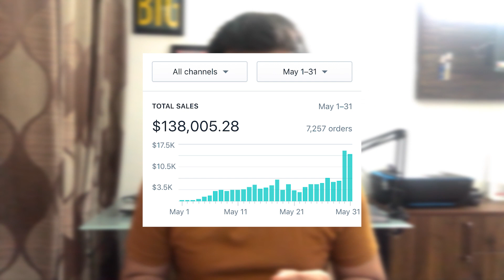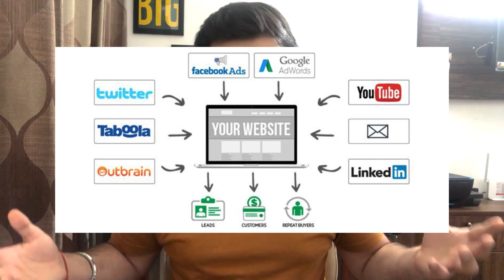How I Built a Multi-Million Dollar eCommerce Business From India | Dropshipping | Print On Demand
Become a part of the email waitlist to get notified when we start with the next batch: